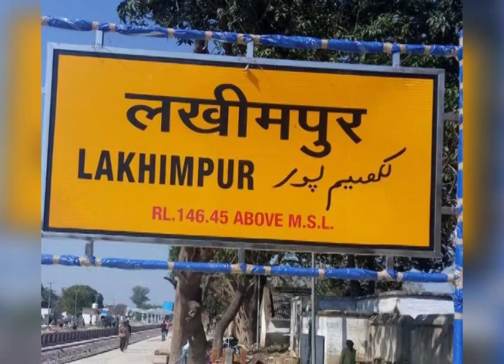इस अनोखे मंदिर में होती है भगवान शिव की रक्षा करने वाले मेंढक की पूजा | Frog Temple Mysterious story